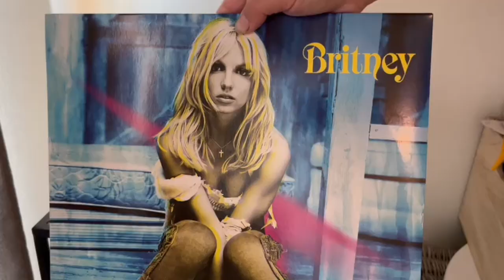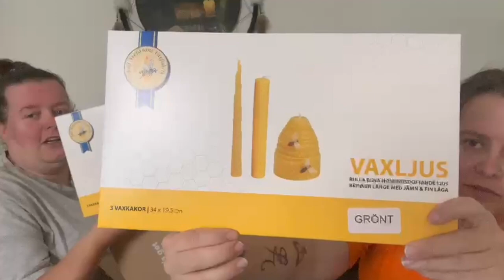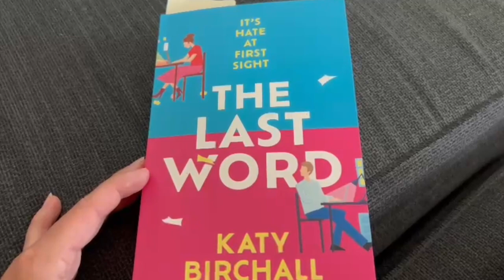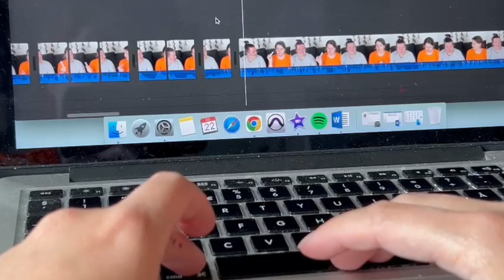2023 Dag 203 | Panduro innkjøp og en taste test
Takk til medlemmene våre:
Elin, Tia/Nick, Kristine, Mona, Ingrid, Tove,  Lisa, Tove, Silje, Charlotte, Hgm og Frk T I

Vi bruker:
Hovedvideo: